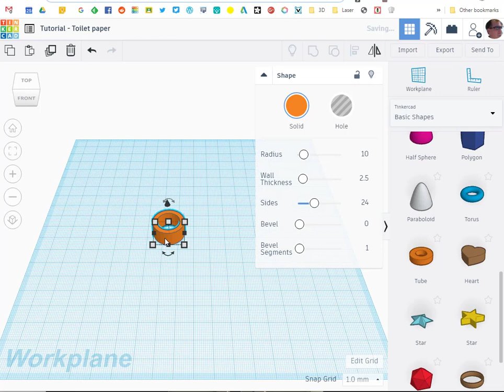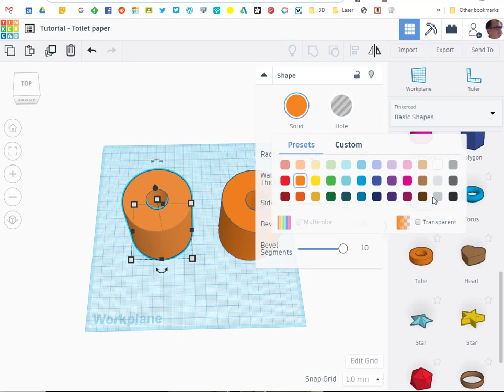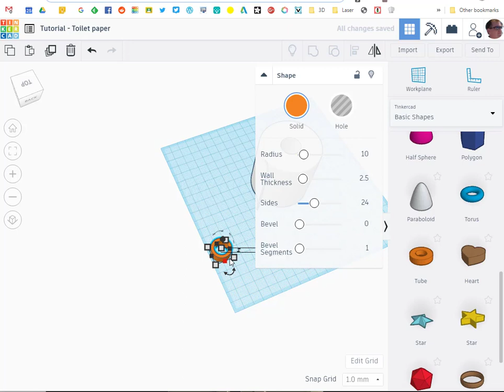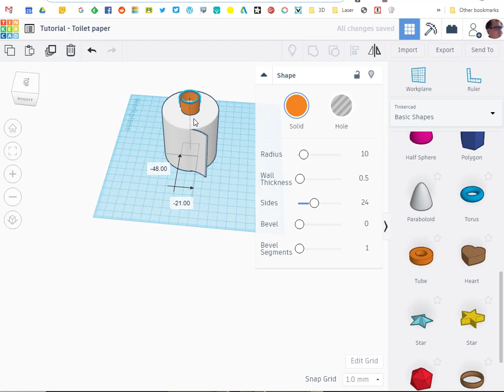TinkerCAD tutorial toilet paper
Day 4, already? I hear people out there are going crazy hoarding toilet paper. So I'm making my own! It's easy!